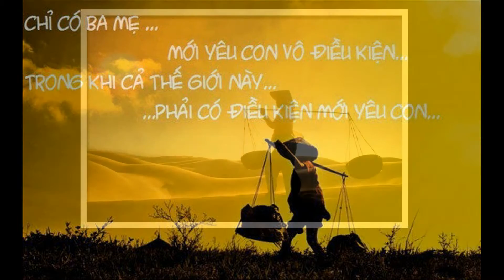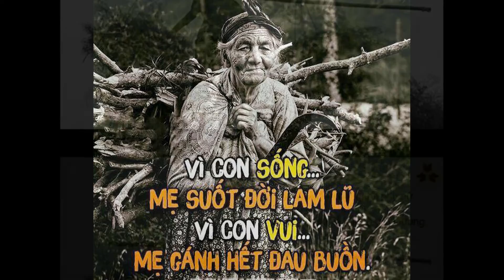Thích Pháp Như - MÙA THU, TRĂNG VÀ MẸ - Phan Hồng Sơn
Mời các bạn cùng lắng nghe :
Ca khúc : Mùa Thu Trăng Và Mẹ
Ca sĩ : Thích Pháp Như
Sáng tác : Phan Hồng Sơn
Dựng clip : Tuyen Tran
Cám ơn bạn đã ủng hộ!